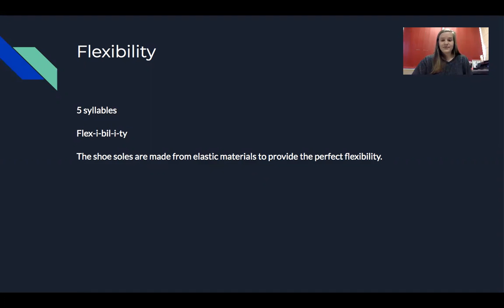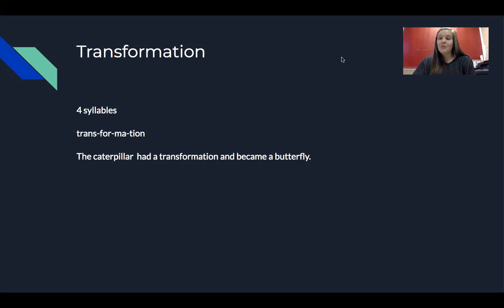Weslandia Phonics Day 3